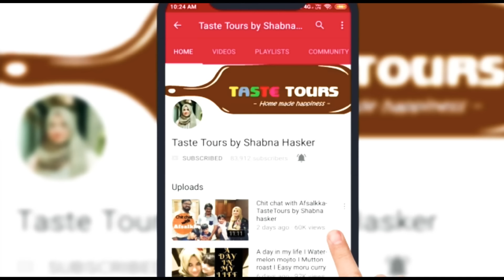A Day In My Life I Back to routine I Coconut Rice and beef curry I Wheat payasam I soya Fry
Back to routine_A day in my life